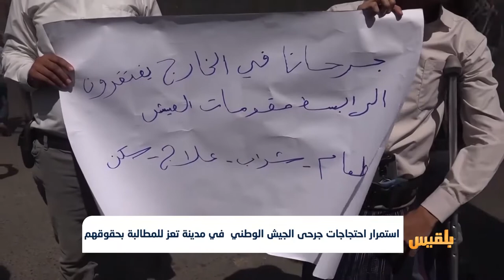استمرار احتجاجات جرحى الجيش الوطني في مدينة تعز للمطالبة بحقوقهم | تقرير: محمد عبدالمغني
يواصل جرحى القوات الحكومية في مدينة تعز احتجاجاتهم لليوم الثاني تنديدا بما أسموه الإهمال المتعمد من قبل السلطة المحلية لحقوقهم المشروعة.
ووفق شهود عيان، فإن الجرحى قطعوا عدداً من الشوارع الرئيسية وسط مدينة تعز، وأغلقوا المقر المؤقت لديوان عام محافظة تعز في شارع جمال...